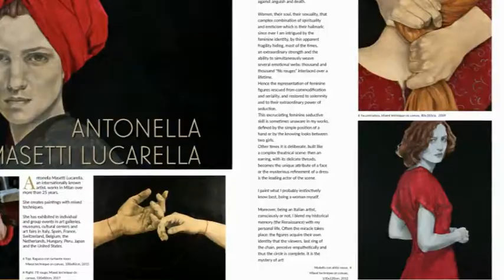Art Market Magazine at Artexpo NY 2018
Art Market Magazine & Lens Magazine at Artexpo NY. 2018. As a Media Sponsor of the main art fairs in the US, we are extremely satisfied from the major exposure at Artexpo NY, and it deserved a video for showing our Love ♥!